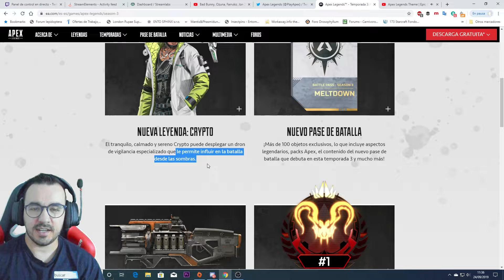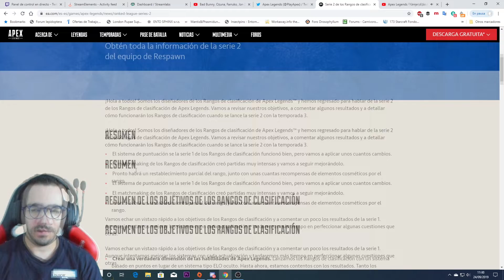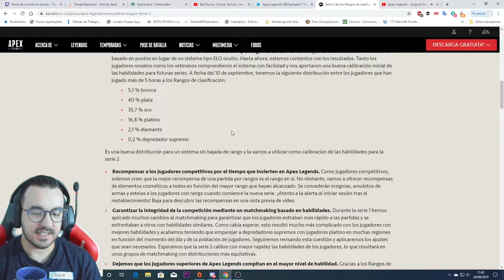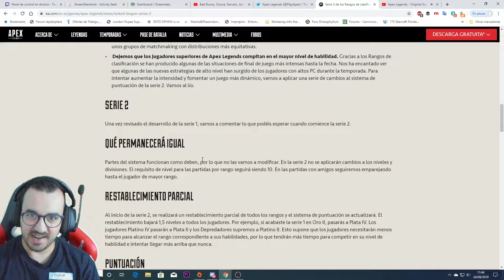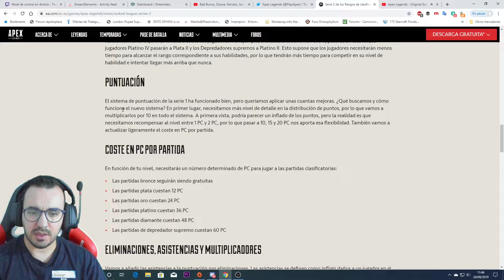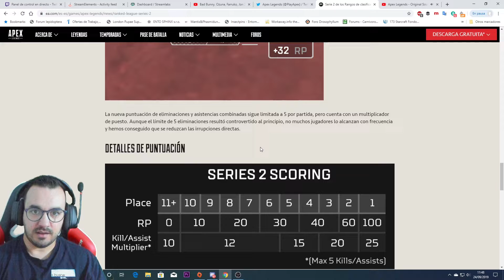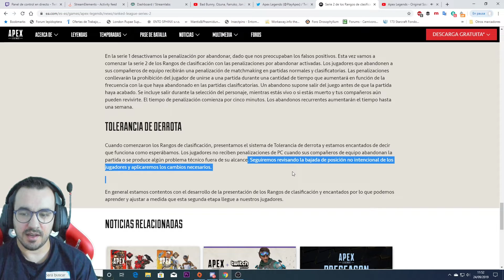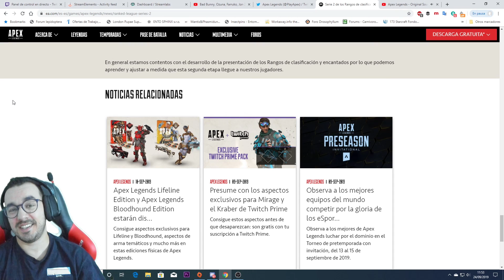Apex Legends Season 3 Meltdown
Apoya el canal con tu Sub 50% Este mes en Subs!
💰Donaciones para mejorar los Directos/Vídeos💰